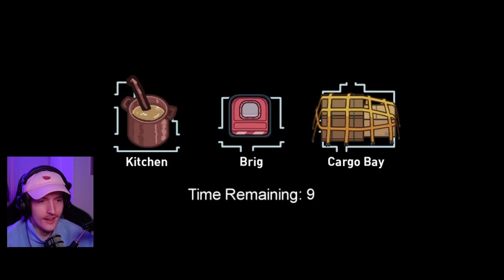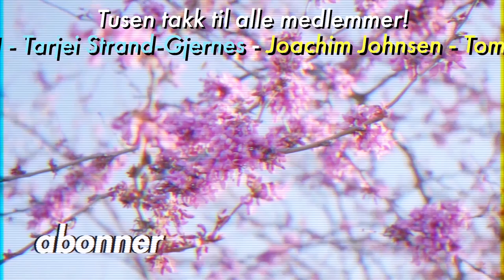Impostor med Victor Sotberg er altfor enkelt...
Enda en Among Us-video!🔥 Denne gangen prøver vi blant annet å vinne som impostor med Victor Sotberg på laget!🎉

🎈 Ikke glem stream hver mandag og torsdag 20:00!

Ofte stilte spørsmål:
23, men jeg liker ikke voksenbrus.
🏫 - Studerer/jobber du?
Adobe Photoshop.